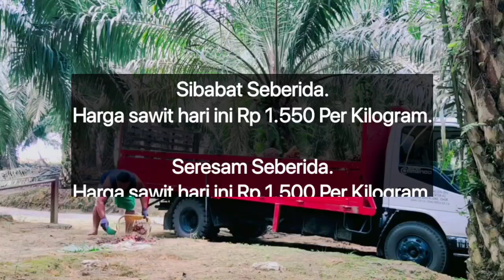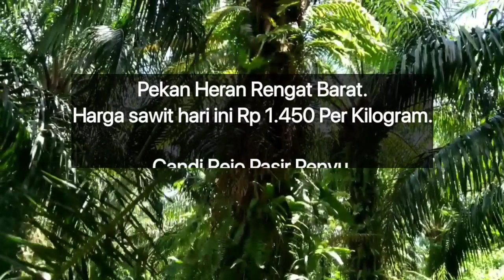🔴Informasi harga sawit terbaru - Harga sawit hari ini part 43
Berikut Ini Adalah Update informasi Harga Sawit Terbaru Hari Ini Berdasarkan Harga Pembelian agen, Sabtu jam 8 Pagi 1 Oktober 2022.

Belimbing Batang Gansal.

Japura Lirik.

Sungai Gantang Kempas.

Petani Bunut.

Titian Resak Seberida.

Sibabat Seberida.

Seresam Seberida.

Beligan Seberida.

Perkebunan Sungai Parit Sungai Lala.

Talang Jerinjing Rengat Barat.

Pasir Bongkal Sungai Lala.

Pasir Selabau Sungai Lala.

Paya Rumbai Seberida.

Sungai Dawu Rengat Barat.

Petalongan Pasir Penyu.

Sungai Air Putih Sungai Lala.

Lembah Dusun Gading Pasir Penyu.

Talang Gedabu Rakit Kulim.

Kuala Lala Sungai Lala.

Candi Rejo Pasir Penyu.

Sekar Mawar Pasir Penyu.

Pasir Ringgit Lirik.

Petonggan Rakit Kulim.